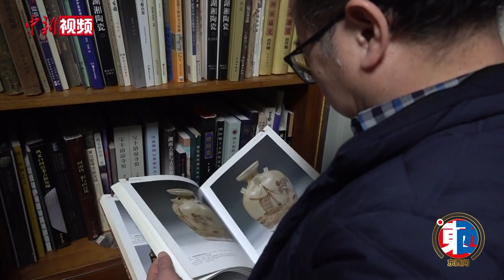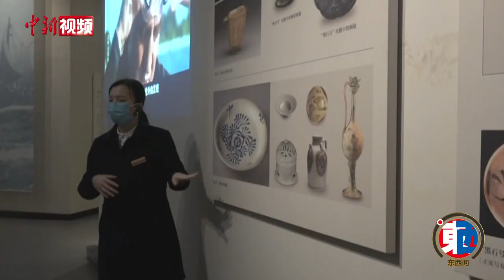李建毛：长沙窑为何能成为中西文化交流的重要见证？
1998年在印度尼西亚发现的千年沉船“黑石号”，是迄今所见中国和阿拉伯地区进行直接贸易的最早考证。
        中国古陶瓷学会副会长李建毛接受中新社“东西问”独家专访时表示，“黑石号”沉船上装载的5.6万余件中国唐代长沙窑瓷器，是中西文化交流的重要见证。